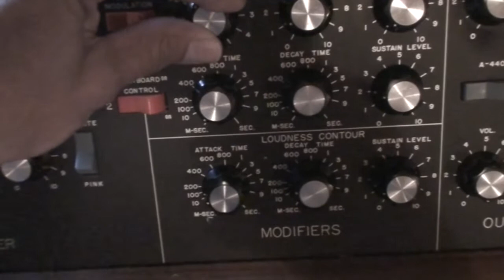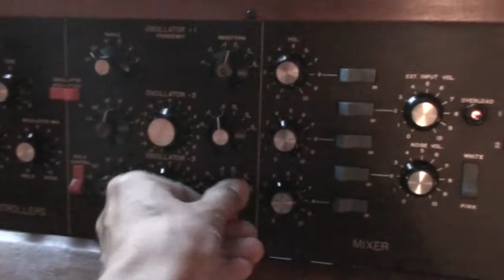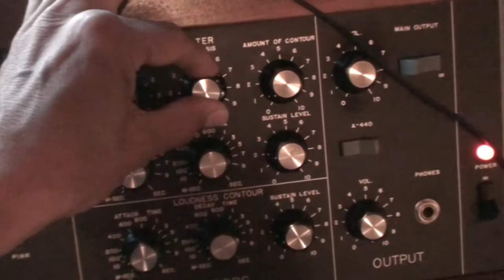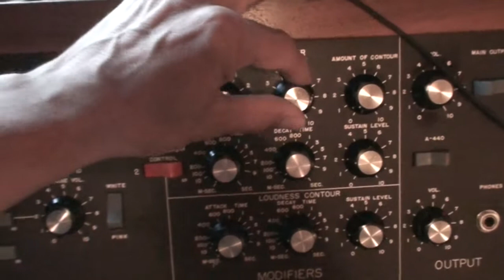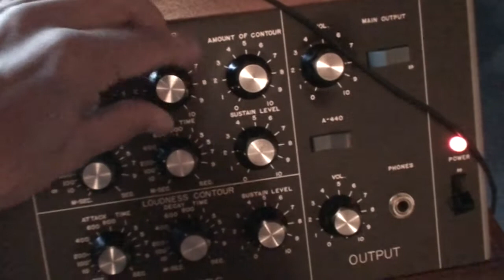Serge Paperface '78 & Moog muSonics Minimoog '71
Sept 13, 2017. Just a first test after finally synchronizing all in the studio.
Imagine... I did not use the computer with Logic for multitracking since years!